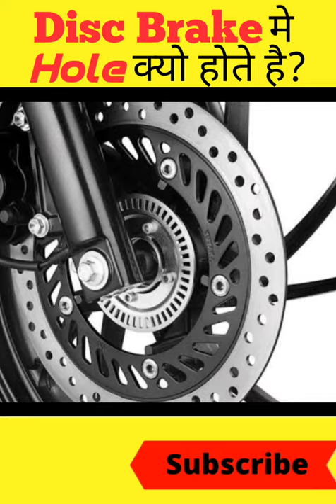क्या आपको पता है कि Disc Brake मे Hole क्यो होते है?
जानिए Disc Brake मे Hole क्यो होते है

Why do disc brakes have holes
Why holes in disc brakes
Disc Brake
Disc brakes
Disc Brake cycle
Why disc brakes have holes
Why disk brakes have holes
Disc brake bike
Disc Brake in bike
Disc brake holes
Disc brake me chhed kyu
Disc brake me hole kyu hota hai
Disc Brake mein chhed kyon hote hain
Disc brake me chhed kyu hota hai
Disc Brake Cycle
Disc Brake mechanism
How disc brake work
Amazing facts
Interesting facts
Shorts
Logifacts